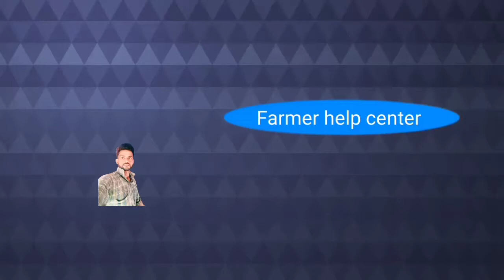बैगन की फसल को तना छेदक रोग से बचाएं Baigan ki fasal Ko Rog se bachav बैगन की फसल में लगने वाल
Baigan ki fasal ko Tana chedak se bachav बैगन की फसल को तना छेदक फल छेदक रोग से बचाएं बैगन की फसल नहीं लगने वाले रोग तथा उनके उपाय